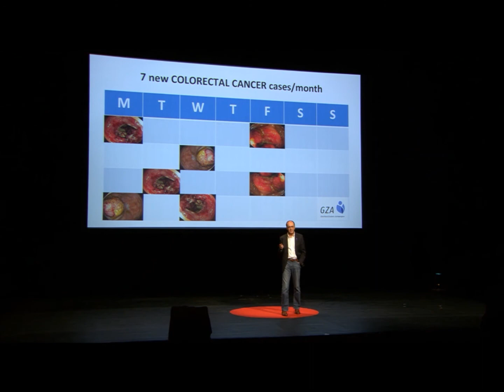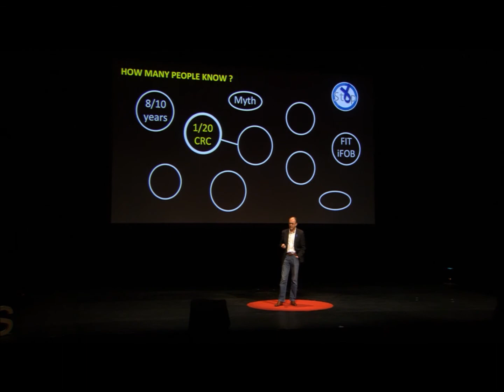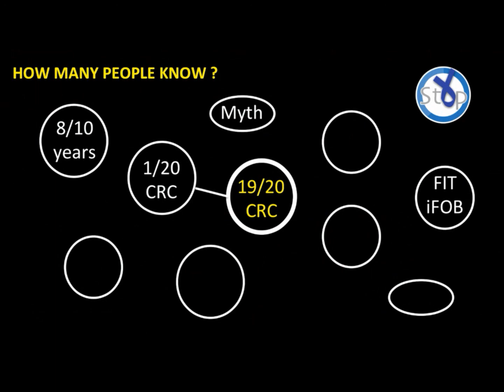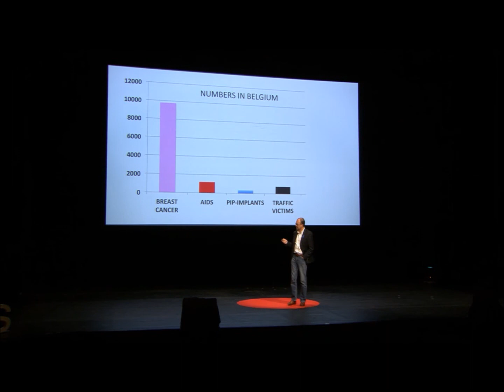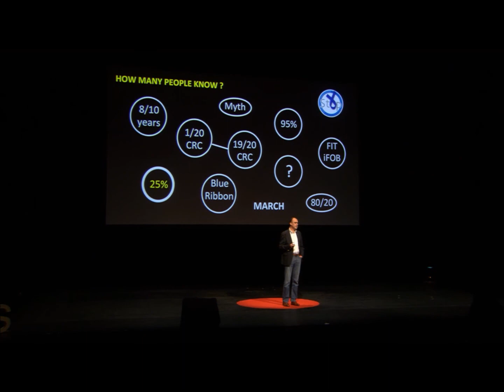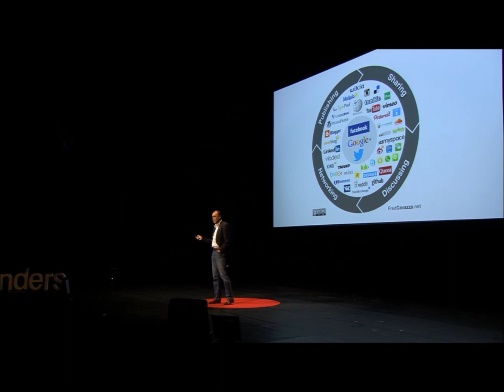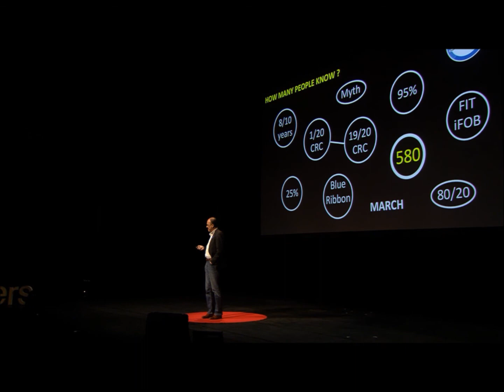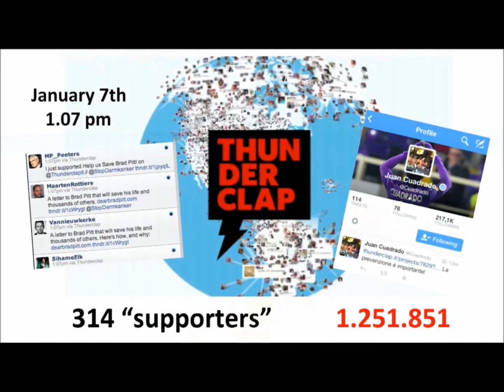Colon cancer screening wish: Luc Colemont at TEDxFlanders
Luc Colemont got the TEDxFlanders Wish 2013. Join us by participating in his wish and joining a global community of thinkers and doers who have helped realize the dreams of extraordinary people. Luc Colemont is Gastroenterologist and co-founder of non-profit organization 'Stop Darmkanker' (Stop Colon Cancer). He is a strong believer that more information and more action will lead to less colon cancer. Social media can play an important role in the battle against colon cancer. His wish: sharing knowledge in order to save lives!